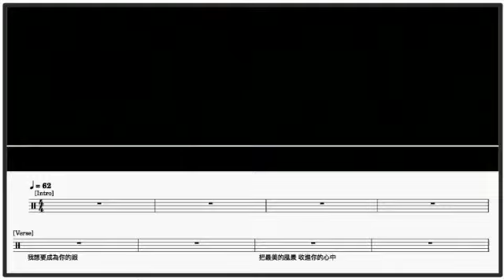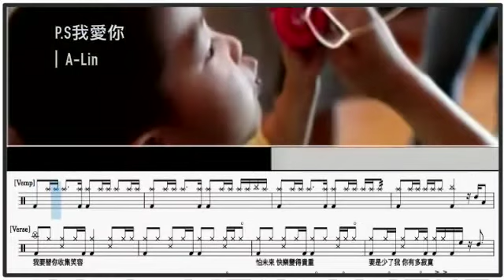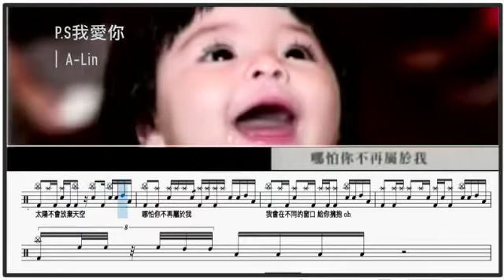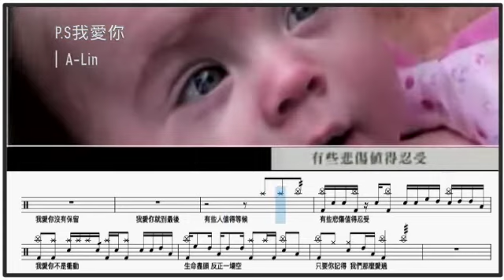P.S.我愛你 A-lin｜動態鼓譜完整版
【P.S.我愛你】
我想要成為你的眼
把最美的風景 收進你的心中

我想要成為你的手
好讓我 從現在到以後
佔有你溫柔 一刻不放過

恨不得把明天沒收
讓你永遠不會變動
專注的愛著我

我愛你沒有保留
我愛你就到最後
有些人值得等候
有些悲傷值得忍受

我愛你不是衝動
生命盡頭 反正一場空
只要你記得 我們那麼愛過

我要替你收集笑容
怕未來 快樂變得貴重
要是少了我 你有多寂寞

專注的愛著我

我愛你沒有保留
我愛你就到最後
有些人值得等候

太陽不會放棄天空
哪怕你不再屬於我
我會在不同的窗口 給你擁抱 oh

我愛你沒有保留
我愛你就到最後
有些人值得等候

我忘不掉 你第一次吻我 oh

專注的愛著我

我愛你沒有保留
我愛你就到最後
有些人值得等候
我愛你不是衝動
生命盡頭反正一場空

我會在不同的窗口  給你擁抱
我忘不掉  你第一次吻我
【爵士鼓手魷魚kEN®】🥁🎼DrumsTeacher.com™  🎶表演  🎶課程

2014年通過希朵夫爵士鼓國際檢定一級